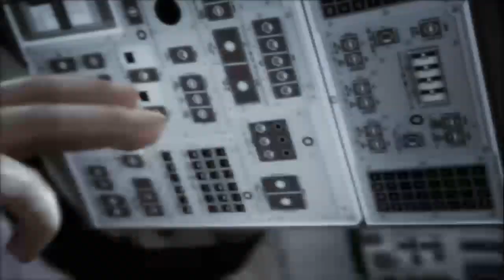Killzone │ Part 10: Game Play │ Backlogged Games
MORE KILLZONE GAMES:
► Killzone Shadow Fall (PS4)
► Killzone Mercenary (PSVita)
► Killzone Liberation (PSP)

Killzone HD (2012, Sony PlayStation 3) No Commentary Gameplay

A franchise that many fans of Guerrilla Games mention never got the credit it was due. Before the Horizon games was Killzone. It was set in a creative well thought out universe and a PlayStation exclusive. The games always showcased the power of the generation it was on and I felt it was time I spent time with the franchise. I played the hell out of the first one and was interested in seeing what the HD version was like. I dabbled in with the second game but kind of fell off the franchise but after getting pretty hyped about the new Horizon games wanted to revisit the Killzone franchise. I’m hoping to play through them all but you know how it goes. Everything falls into the Backlog.